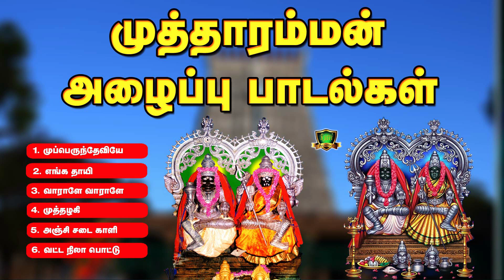முத்தாரம்மன் அழைப்பு பாடல்களை கேட்டு சாமி ஆட்டம் கண்டிப்பாக வரும்-Kulasai Mutharamman Alaippu Songs